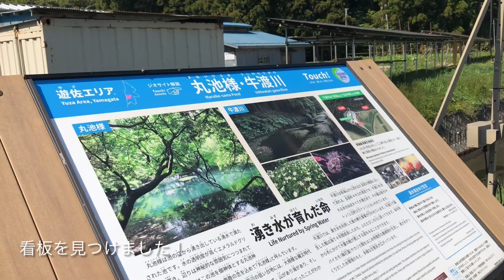神秘のエメラルドグリーン🌱丸池様（東北母娘旅シリーズ）